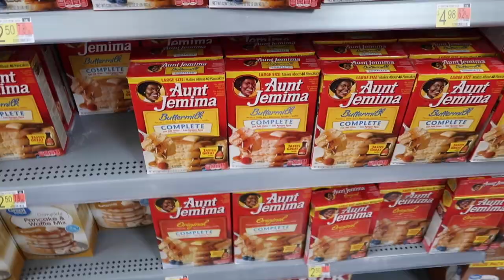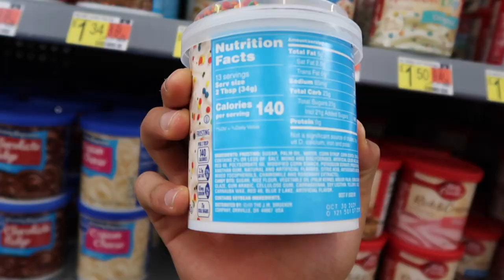MAKING PROTEIN PANCAKES (GYNO FREE)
Some protein pancakes for you guys to make.